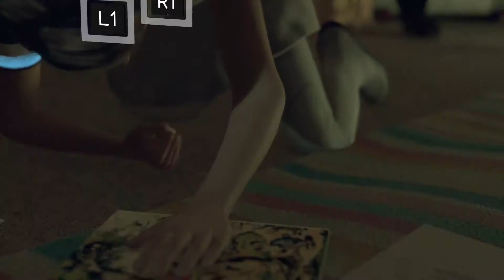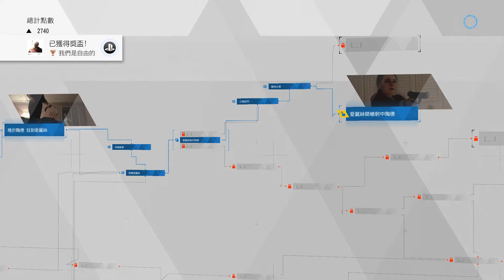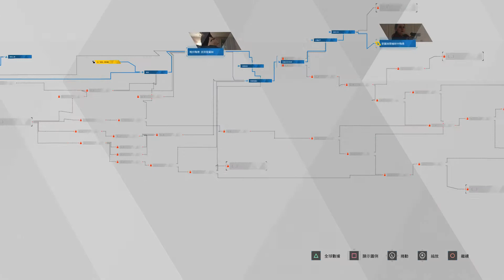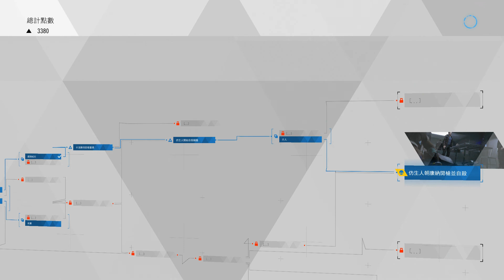Detroit: Become Human Walkthrough Part 5 Out of control 底特律：成为人类 攻略#5 失控